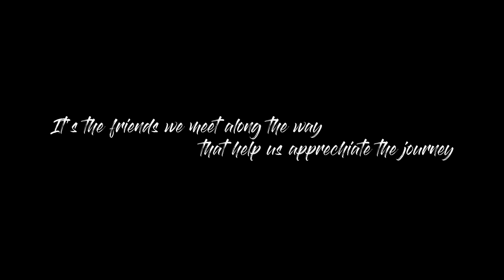PENÍNSULA DE SAMANÁ 4K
USED MUSIC: Covinos - Sanctuary